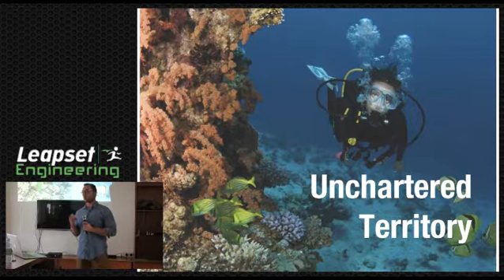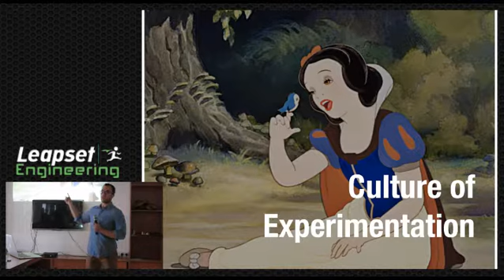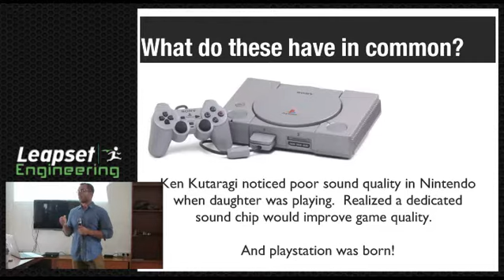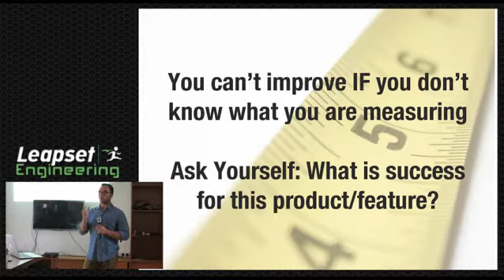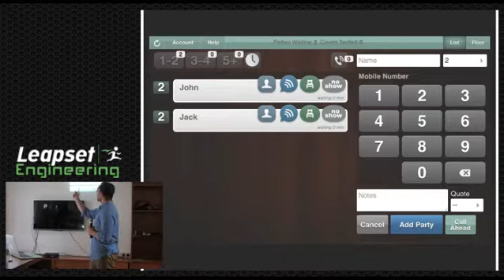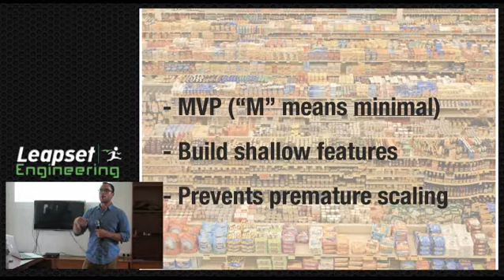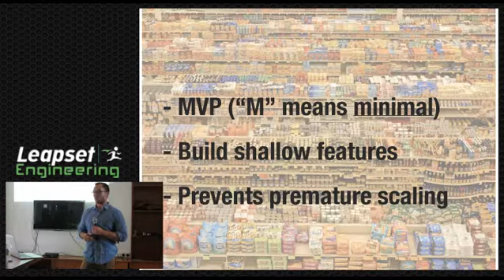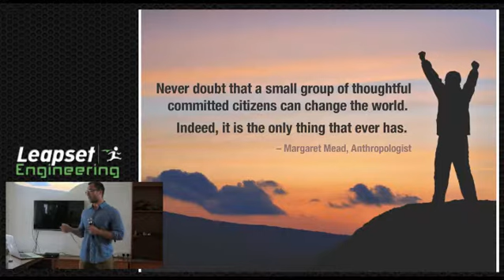Courage - A Leapset Engineering Video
This video is a presentation on 'Courage' by Leapset's Senior Director of Product, John Brennan. He delves into the key qualities that are necessary for success, particularly experimentation, exploring unexplored territory and being data-driven.